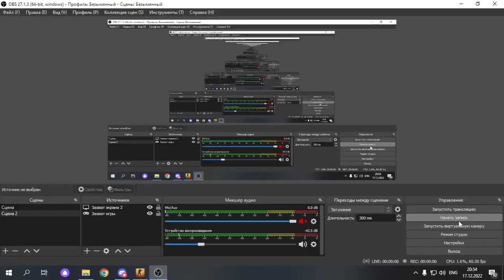повезло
0:46 момент